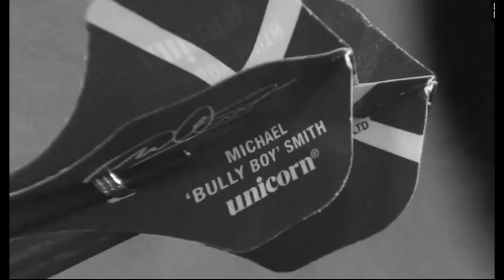2018 Auckland Darts Masters Quarter Final Cross vs Whitlock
Auckland Darts Masters 2018
Quarter Final
Cross vs Whitlock